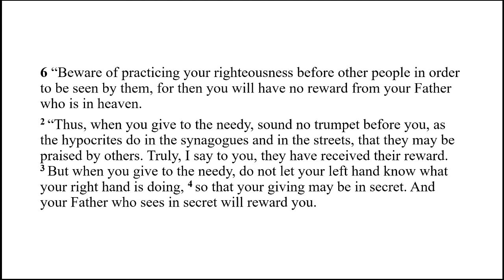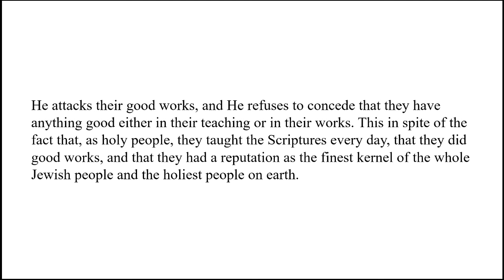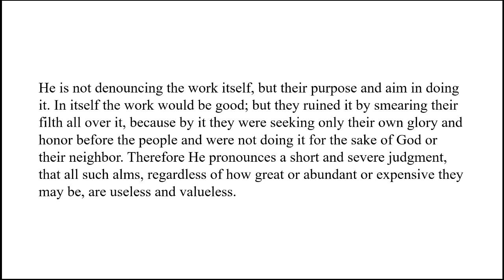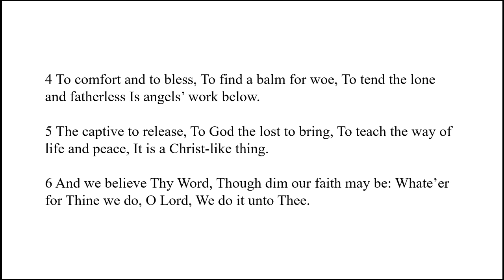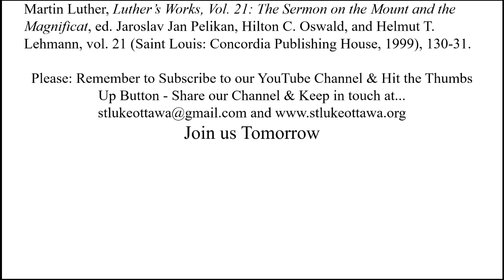Daily Devotions Aug 13, 2020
Time with God's Word and Prayer during these difficult days.